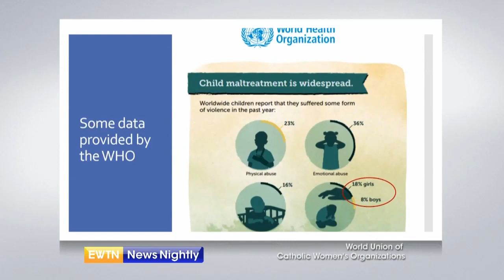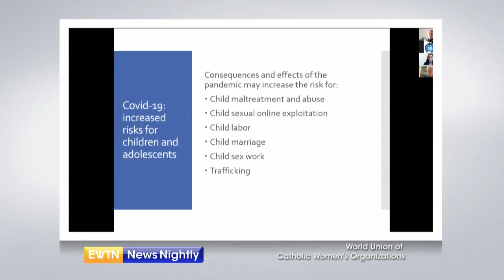The Vatican and Harvard University Team Up to Sponsor Symposium on Abuse Prevention and Treatment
Thursday is the World Day for Child Sexual Abuse Prevention. The Vatican has joined Harvard University to sponsor a three day online symposium on abuse prevention and treatment. It is one of several efforts to combat and prevent child sexual abuse. Associate Professor at the Pontifical Gregorian University, Katharina Fuchs, joins to tell us about the recent international webinar at which she was a speaker. She shares what her message to the participants was. The associate professor explains how the Church has collaborated with other organizations to raise awareness and protect children. Fuchs discusses the rise in the number of reports on child abuse, what has led to the increase and what can be done to stop it.